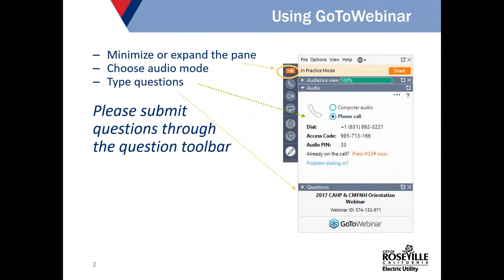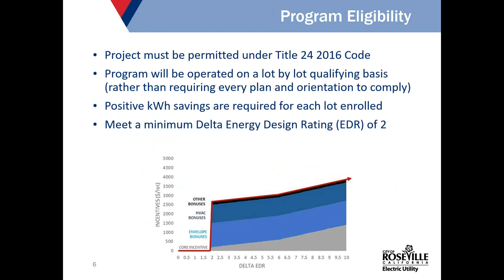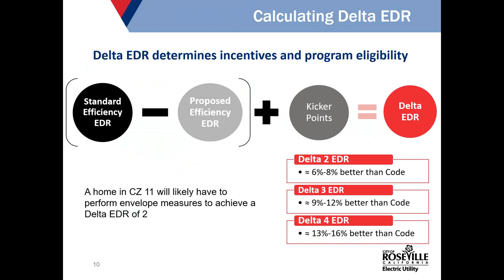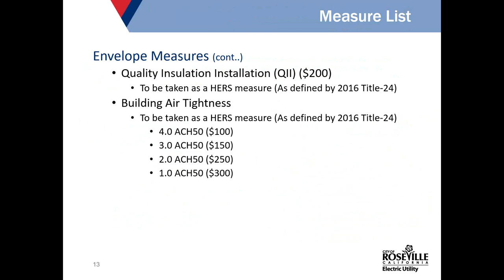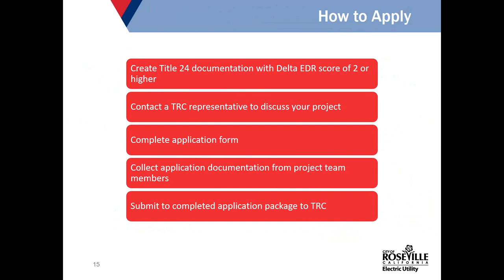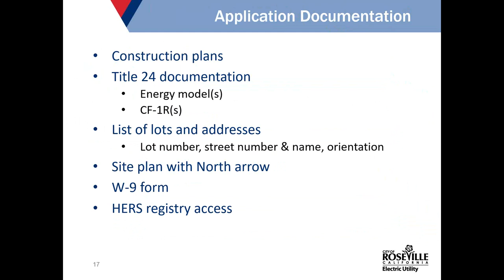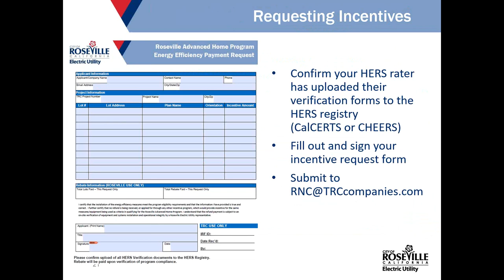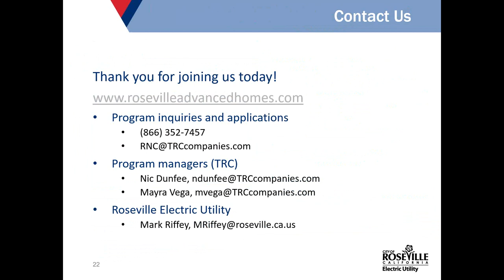Roseville Advanced Homes Program 2016 Code Launch Webinar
This webinar included a program overview for 2016 code Title 24 projects. Program eligibility as well as the application and enrollment processes were also covered.